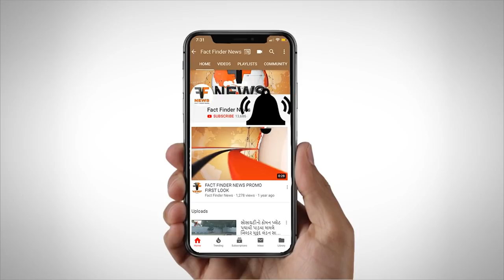પાદરા : વનછારા ગામે ટ્રેક્ટર સાથે બાંધેલી યુવકની લાશ મળી